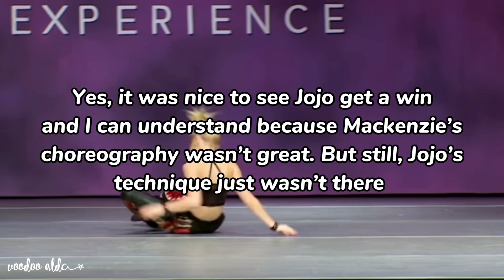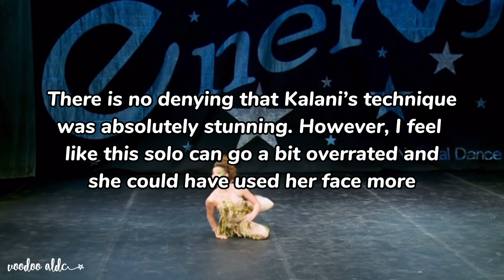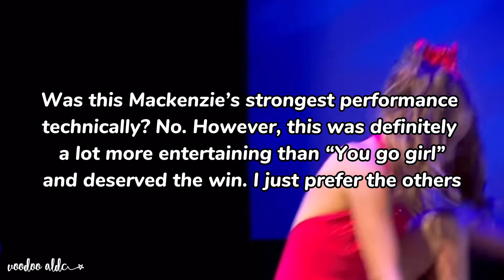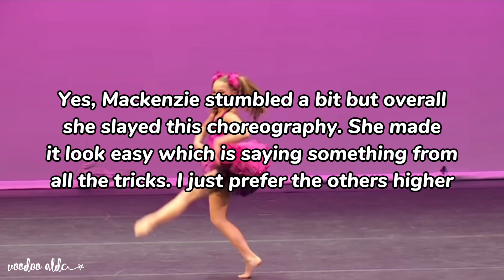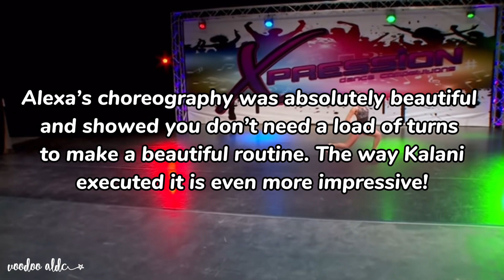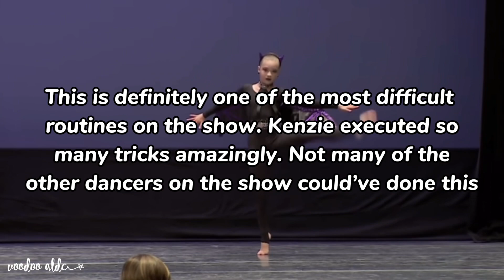Ranking all winning solos in season 5~ collab with @aldcdandelion // Voodoo ALDC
Go sub to Bridget- ​⁠​⁠@aldcdandelion

Go check out Bridget’s video-

𝕎𝕖𝕝𝕔𝕠𝕞𝕖 𝕥𝕠 𝕥𝕙𝕖 𝕕𝕓 𝕠𝕗 𝕍𝕠𝕠𝕕𝕠𝕠 𝔸𝕃𝔻ℂ!

𝕊𝕠𝕞𝕖 𝕢𝕦𝕖𝕤𝕥𝕚𝕠𝕟𝕤 𝕪𝕠𝕦 𝕞𝕒𝕪 𝕒𝕤𝕜:
𝕎𝕙𝕒𝕥 𝕚𝕤 𝕞𝕪 𝕟𝕒𝕞𝕖? ℝ𝕒𝕔𝕙𝕖𝕝
ℍ𝕠𝕨 𝕠𝕝𝕕 𝕒𝕞 𝕀? 𝟙𝟡
𝕎𝕙𝕖𝕣𝕖 𝕒𝕞 𝕀 𝕗𝕣𝕠𝕞? 𝔼𝕟𝕘𝕝𝕒𝕟𝕕
𝕎𝕙𝕒𝕥 𝕠𝕥𝕙𝕖𝕣 𝕤𝕙𝕠𝕨𝕤 𝕕𝕠 𝕀 𝕝𝕚𝕜𝕖? 𝔾𝕣𝕖𝕪𝕤 𝕒𝕟𝕒𝕥𝕠𝕞𝕪, 𝕐𝕠𝕦𝕟𝕘 𝕊𝕙𝕖𝕝𝕕𝕠𝕟, 𝕓𝕖𝕝𝕠𝕨 𝕕𝕖𝕔𝕜

𝔽𝕒𝕟𝕕𝕠𝕞 𝕚𝕟𝕗𝕠 𝕒𝕓𝕠𝕦𝕥 𝕞𝕖𝕖𝕖!
𝔽𝕒𝕧𝕠𝕦𝕣𝕚𝕥𝕖 𝕤𝕠𝕝𝕠𝕤: 𝕧𝕠𝕠𝕕𝕠𝕠 𝕕𝕠𝕝𝕝, 𝕓𝕣𝕖𝕒𝕜𝕚𝕟𝕘 𝕕𝕠𝕨𝕟 𝕨𝕒𝕝𝕝𝕤, 𝕚𝕟𝕥𝕠 𝕞𝕖, 𝕗𝕒𝕝𝕤𝕖
𝔽𝕒𝕧𝕠𝕦𝕣𝕚𝕥𝕖 𝕕𝕦𝕖𝕥𝕤: 𝕥𝕙𝕖 𝕝𝕠𝕟𝕘 𝕘𝕠𝕠𝕕𝕓𝕪𝕖, 𝕦𝕟𝕓𝕣𝕖𝕒𝕜 𝕞𝕪 𝕙𝕖𝕒𝕣𝕥 & 𝕗𝕠𝕣 𝕪𝕠𝕦 𝕥𝕠𝕠
𝔽𝕒𝕧𝕠𝕦𝕣𝕚𝕥𝕖 𝕥𝕣𝕚𝕠𝕤: 𝕓𝕦𝕔𝕜𝕝𝕖 𝕦𝕡 & 𝕓𝕝𝕒𝕔𝕜𝕓𝕚𝕣𝕕𝕤
𝔽𝕒𝕧𝕠𝕦𝕣𝕚𝕥𝕖 𝕘𝕣𝕠𝕦𝕡𝕤: 𝕓𝕝𝕒𝕔𝕜 𝕒𝕟𝕕 𝕓𝕝𝕦𝕖, 𝕤𝕦𝕚𝕔𝕚𝕕𝕖 𝕙𝕠𝕥𝕝𝕚𝕟𝕖, 𝕚𝕤 𝕥𝕙𝕖𝕣𝕖 𝕤𝕥𝕚𝕝𝕝 𝕙𝕠𝕡𝕖, 𝕓𝕣𝕠𝕜𝕖𝕟 𝕙𝕖𝕒𝕣𝕥𝕤
𝔽𝕒𝕧𝕠𝕦𝕣𝕚𝕥𝕖 𝕤𝕖𝕒𝕤𝕠𝕟: 𝕤𝕖𝕒𝕤𝕠𝕟 𝟝
𝔽𝕒𝕧𝕠𝕦𝕣𝕚𝕥𝕖 𝕕𝕒𝕟𝕔𝕖𝕣: 𝕂𝕖𝕟𝕕𝕒𝕝𝕝

𝕎𝕙𝕠 𝕞𝕒𝕕𝕖 𝕞𝕪 𝕡𝕗𝕡? 𝕄𝕖
𝕎𝕙𝕠 𝕞𝕒𝕕𝕖 𝕞𝕪 𝕚𝕟𝕥𝕣𝕠: 𝔸𝕝𝕒𝕟𝕒
𝕎𝕙𝕠 𝕞𝕒𝕕𝕖 𝕞𝕪 𝕠𝕦𝕥𝕣𝕠: Alana

𝕎𝕙𝕒𝕥 𝕕𝕠 𝕀 𝕥𝕖𝕟𝕕 𝕥𝕠 𝕡𝕠𝕤𝕥? ℝ𝕒𝕟𝕜𝕚𝕟𝕘𝕤, 𝕒𝕦𝕕𝕚𝕠𝕤𝕨𝕒𝕡𝕤, 𝕔𝕠𝕝𝕝𝕒𝕓𝕤 𝕒𝕟𝕕 𝕞𝕪 𝕒𝕤𝕔!

𝕀𝕗 𝕪𝕠𝕦’𝕧𝕖 𝕘𝕠𝕥 𝕥𝕠 𝕥𝕙𝕖 𝕖𝕟𝕕 𝕠𝕗 𝕥𝕙𝕚𝕤 𝕪𝕠𝕦’𝕣𝕖 𝕒𝕟 𝕒𝕓𝕤𝕠𝕝𝕦𝕥𝕖 𝕝𝕖𝕘𝕖𝕟𝕕